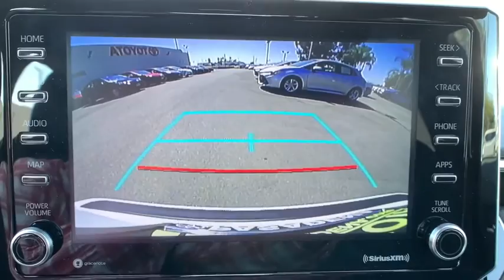2021 Toyota Corolla Pasadena, Arcadia, Monrovia, Los Angeles, Alhambra, CA T21087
Super White New 2021 Toyota Corolla available in Pasadena, California at Toyota Pasadena. Servicing the Arcadia, Monrovia, Los Angeles, Alhambra, CA area.

Toyota Pasadena
3600 E. Foothill Boulevard